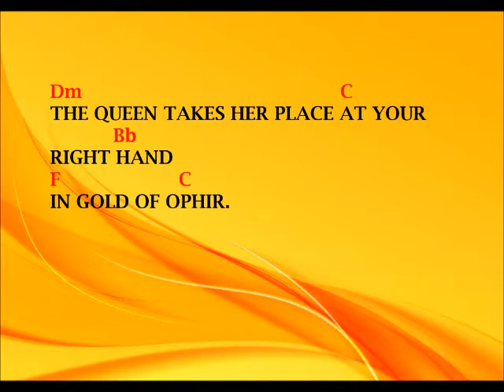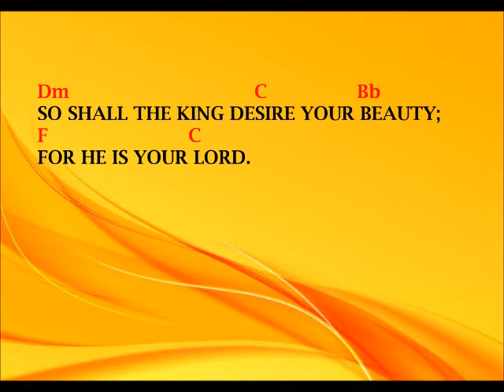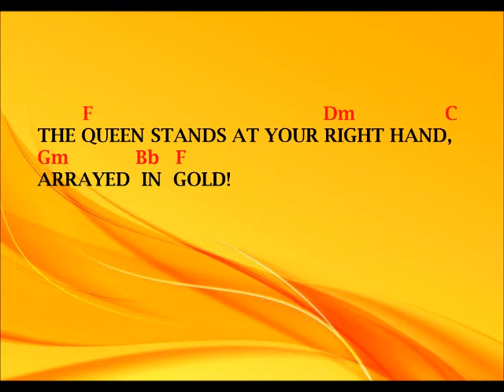PSALM 45 (YEAR B - THE ASSUMPTION) THE QUEEN STANDS AT YOUR RIGHT HAND, ARRAYED IN GOLD!